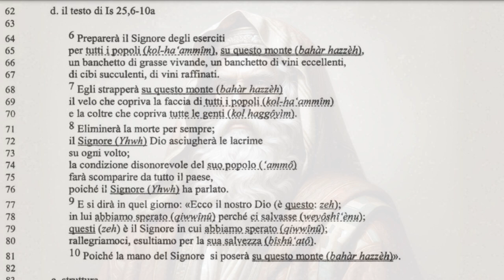I testi apocalittici 2B Quando il futuro offre significato al presente carico di sofferenza 1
" Eliminerà la morte per sempre; Il Signore Dio asciugherà le lacrime da ogni volto" Is 25,8

I testi apocalittici Isaiani
la situazione in cui nascono
situazione storica letteraria
aspetto letterario

il monte del banchetto escatologico Is 25.6-10a